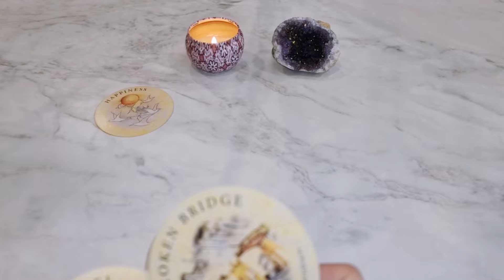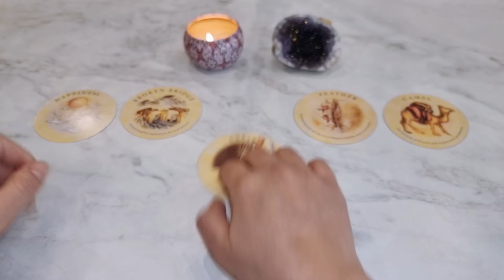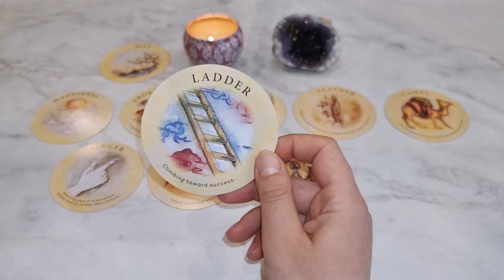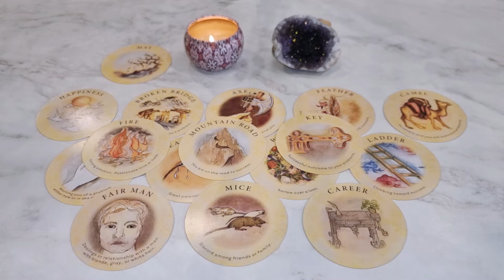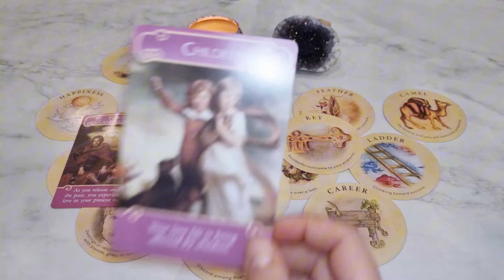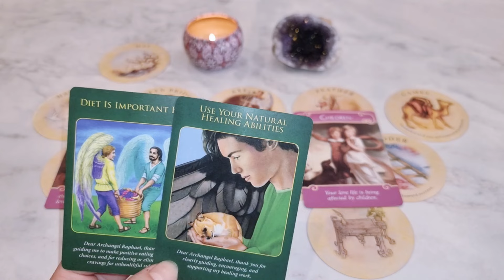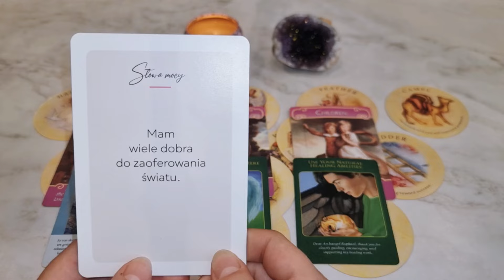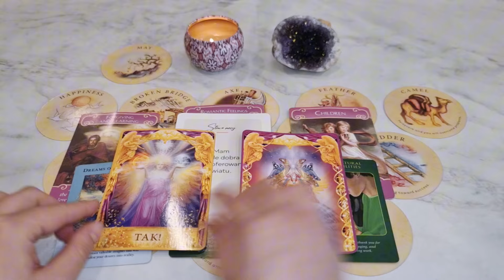♊️ BLIŹNIĘTA☀️Słodko-Gorzka PRAWDA🧿 Czerwiec 2024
Zodiakalny Bliźniaku, sprawdź co czeka Cię w czerwcu 2024✨️

🪐ZOBACZ CZYTANIA dla swojego ZNAKU SŁONECZNEGO i ASCENDENTU, żeby mieć pełniejszy obraz potencjałów energetycznych w Twoim polu✨